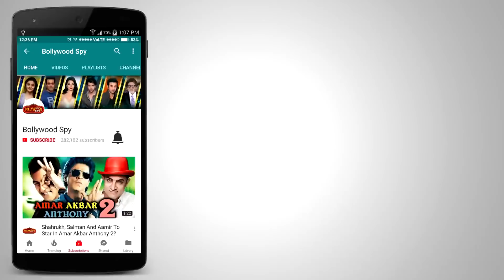RACE 3 के शूट का Thailand में आखरी दिन | Salman Khan | Jacqueline Fernandez